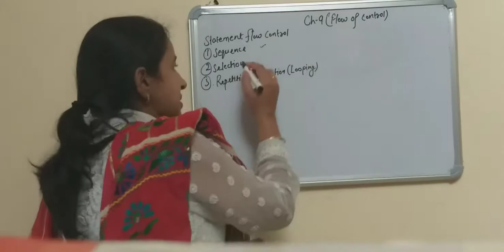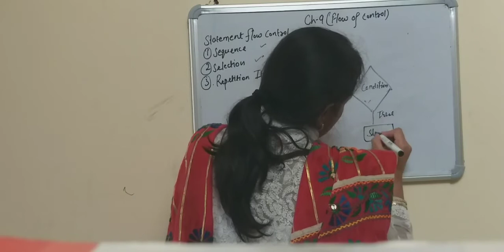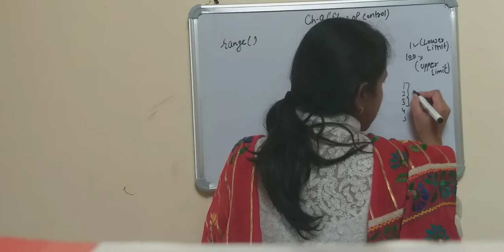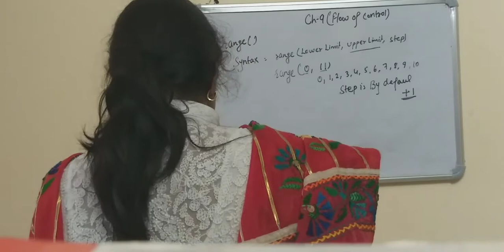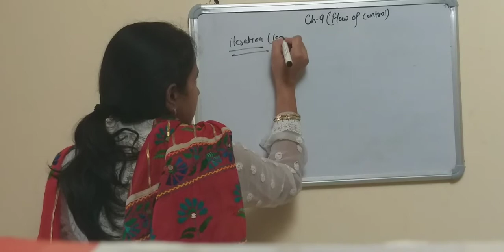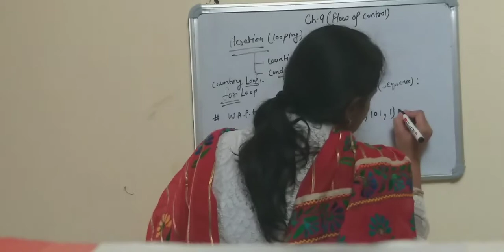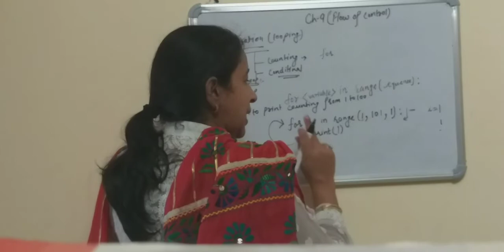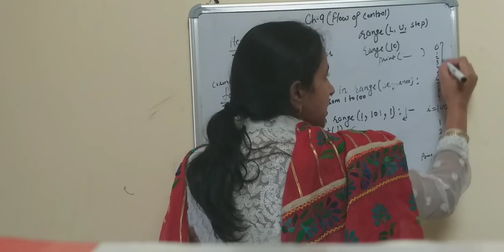range() for loop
range function and for loop